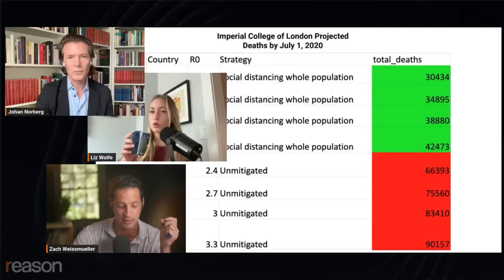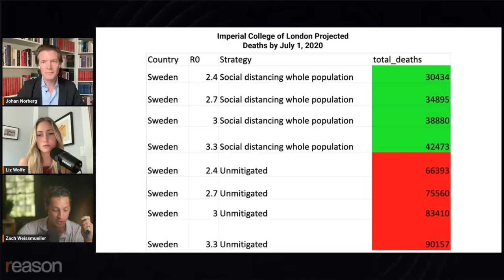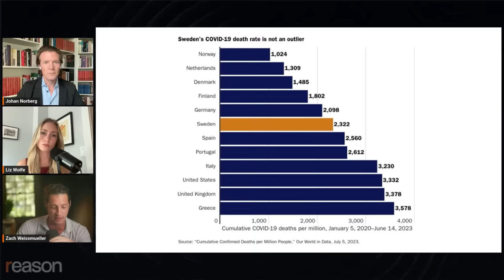Sweden never locked down. Here’s what happened.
"Sweden is the outlier," says Johan Norberg, senior fellow at the Cato Institute.